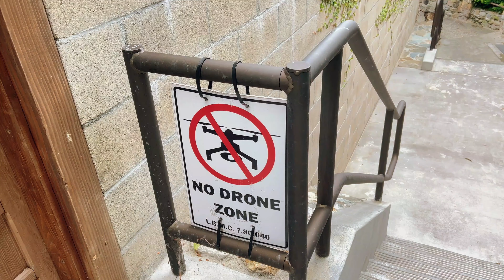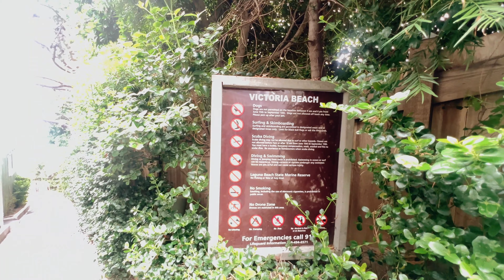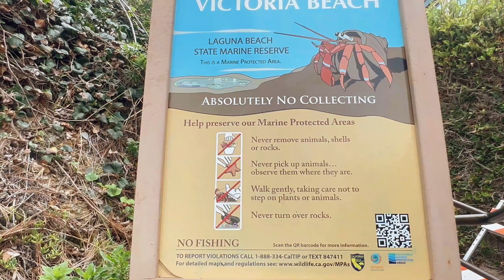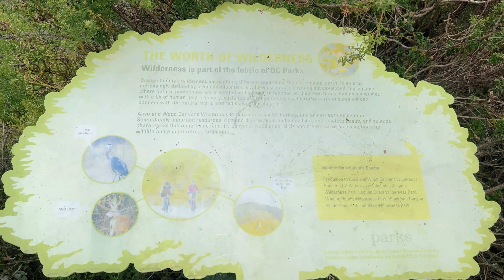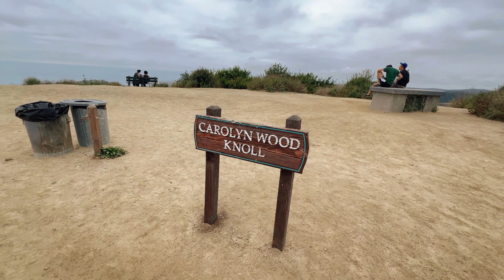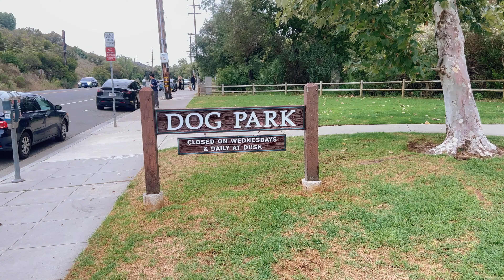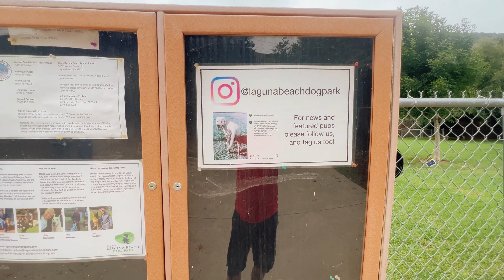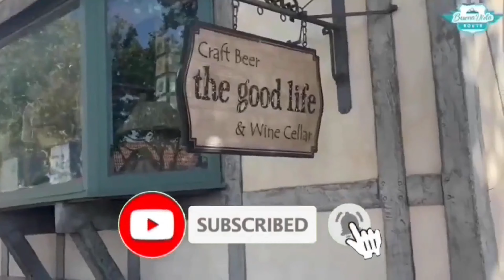2 Paradas IMPERDIBLES: Explorando laguna Beach🌊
¡Bienvenidos a un emocionante viaje por dos paradas imperdibles en Laguna Beach, California! 🌴 En este video, te llevaremos a explorar la majestuosidad de Victoria Beach y la serenidad de Alta Laguna Park. 🌅

Victoria Beach es una joya escondida en el condado de Orange, conocida por su icónica Torre de Piratas, una estructura de piedra que te transportará a la época medieval. 🏰 Esta playa no solo es pintoresca, sino que también es un lugar perfecto para tomar fotos y disfrutar de la belleza costera. 📸
Por otro lado, Alta Laguna Park te ofrece una experiencia en las alturas. 🌄 Situado en las colinas de Laguna Beach, este parque te brindará vistas panorámicas espectaculares del océano Pacífico. 🌊 Con senderos para caminatas, áreas de picnic y una plataforma de observación, es el lugar ideal para los amantes de la naturaleza y los atardeceres de ensueño. 🌇
¡No te pierdas estas dos paradas imprescindibles en Laguna Beach! Prepárate para maravillarte con la belleza escénica y la aventura al aire libre que ofrecen estos dos destinos. ¡Comencemos nuestra exploración juntos! 🎥🌴